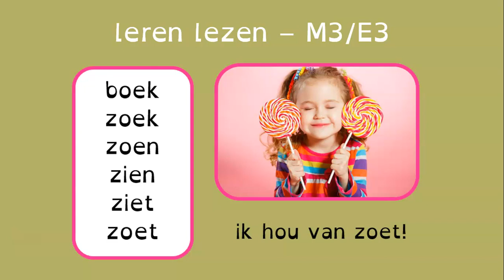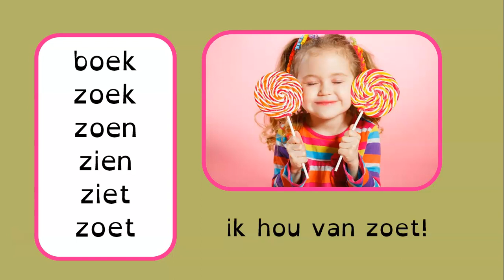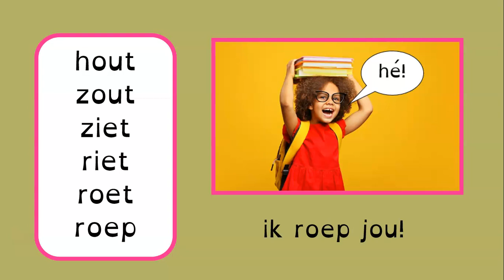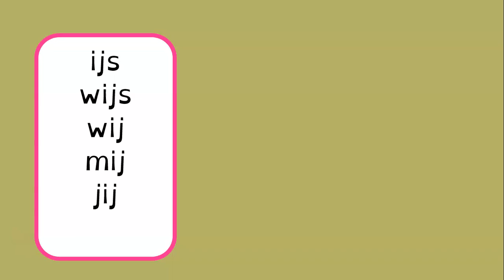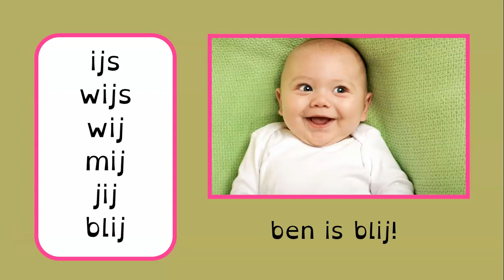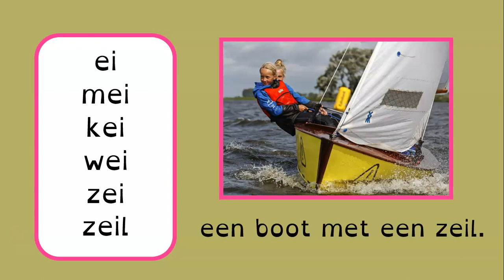leren lezen - M3/E3 - voor koor door - woordrijtjes en zinnen